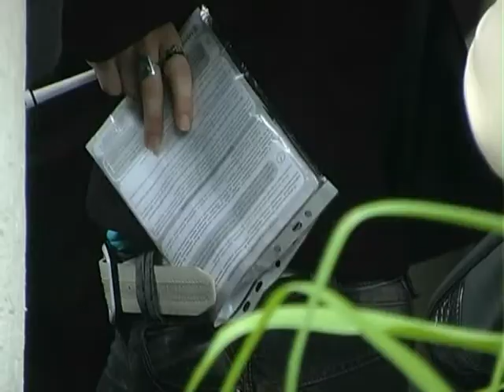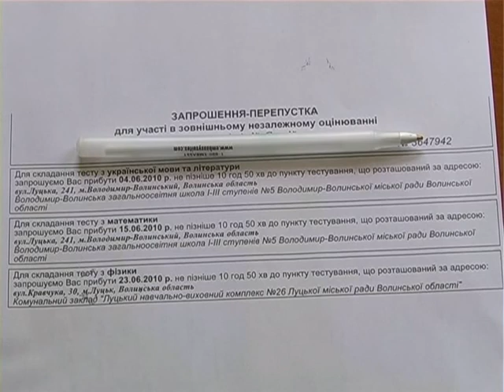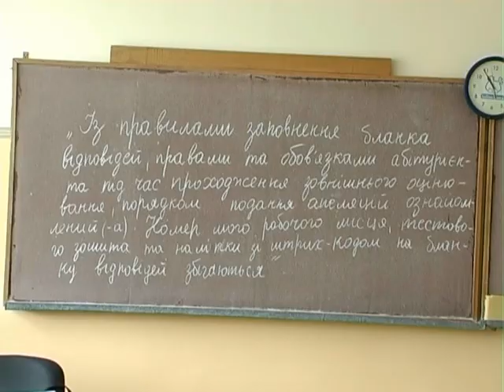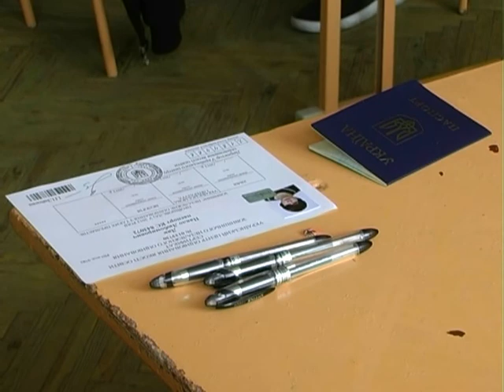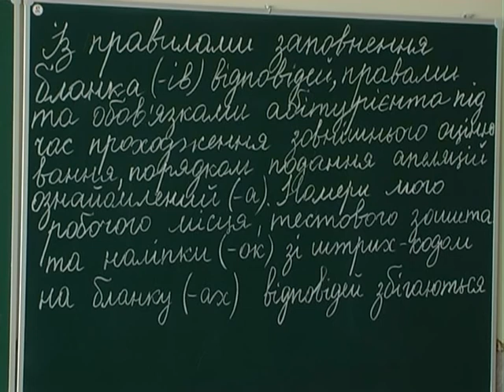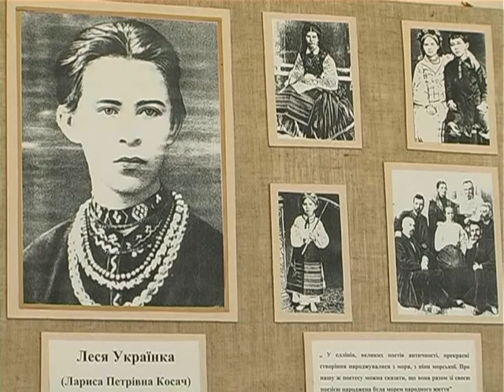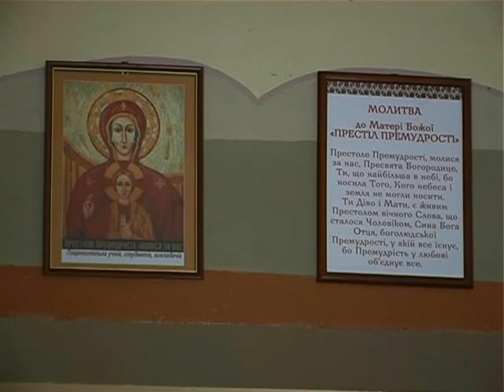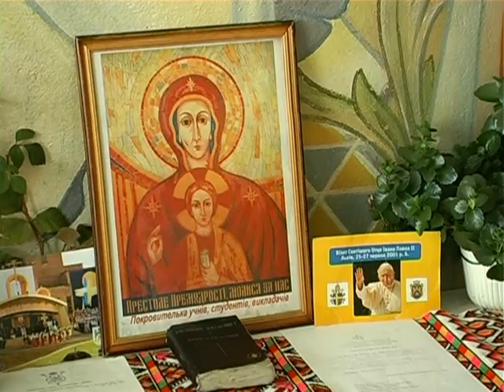Семестр 21 05 13